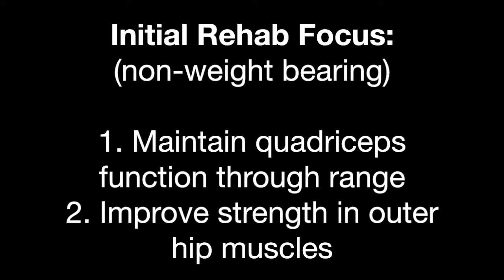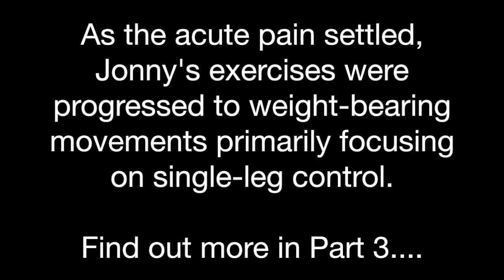Physio Effect - Knowledge Share - Frontal Knee Pain Part 2.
Frontal Knee Pain Part 2.